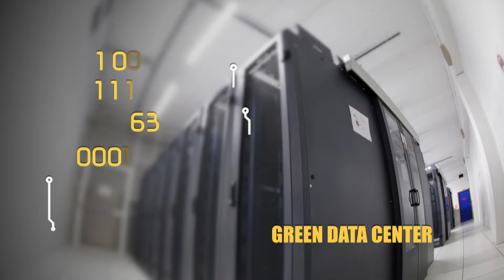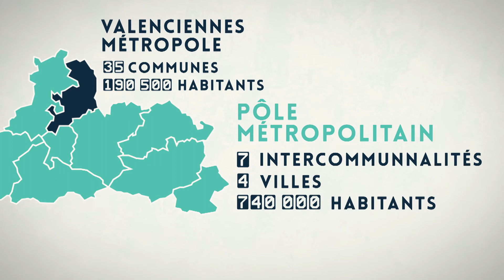Valenciennes Métropole, une agglo dynamique, attractive et innovante